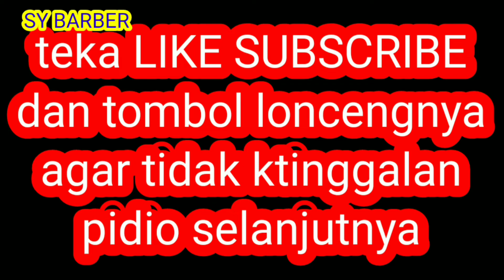MODEL RAMBUT ANAK KECIL 2022